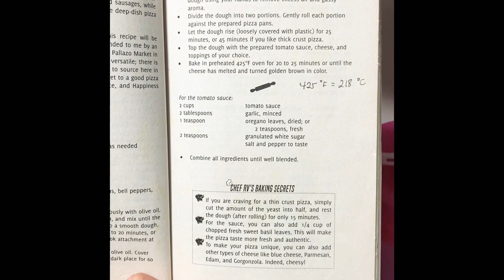Century Tuna Spanish Style Pizza